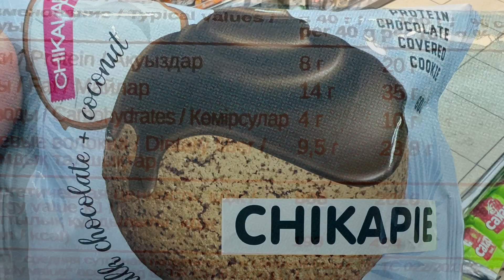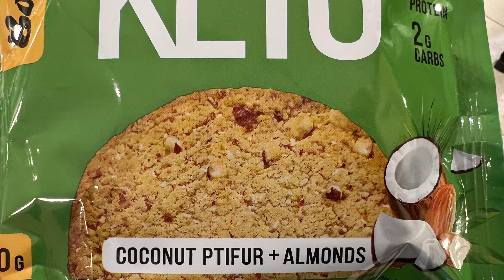Как выбрать сладости на кето или низкоуглеводной диете, советы от Анжелики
Наш канал о том, как легко вырастить цветы и овощи на даче и огороде, как получить крепкую хорошую рассаду и самые красивые цветы. Мы делимся опытом и советами, как и каким способом сажать растения и ухаживать за ними в открытом грунте и теплице, кашпо и клумбах, чтобы иметь отличный результат - все нюансы пошагово, от а до я. Так-же рассказываем о методах и особенностях выращивания. Все наши секреты и уникальные способы содержания, выращивания, посадки и ухода в саду и огороде рассады, особенности ухода и черенкование, как вырастить на рассаду новые сорта и виды растений, как размножить, когда сажать, чем помочь вашим цветам - сибирские цветочницы знают все! Красивые видео обзоры от наших авторов о природе, размножении растений, о черенковании и о новинках сортов цветов и овощей, об удобрениях и о почве.
Посадка и уход растений имеет много нюансов и секретов, которые мы стараемся вам рассказать и показать. Что важно в выращивании в саду, какие сорта и виды лучше выращивать, все ли сорта и новинки так ценны или надежнее старые проверенные семена. Весенняя обработка сада, когда и чем нужно обязательно опрыскивать растения, чем удобрить рассаду. Какая рассада черенкуется легко, а какие черенки получить очень трудно садоводу. Размножение рассады, содержание, как вырастить, когда сажать, проведение поливов, все про огород, чем помочь рассаде, особенности ухода, новинки, легкие способы и советы - все на нашем канале! Секреты, методы, особенности, уникальные и классические способы как посадить, когда посеять, как полить, как черенковать, чем помочь рассаде, какие грунты составить, какая почва подходит какому цветочку, чем заполнить кашпо, быстрые и без заморочек проверенные средства, легкие в исполнении идеи! Как вырастить самые красивые цветы без проблем все, что важно и легко, все идеи для ленивых, все расскажем и покажем. Смотрите так-же наши обзоры покупок и обзоры рассады, наши кулинарные рецепты по выходным.
Our channel is about how easy it is to grow flowers and vegetables in the country and the garden, how to get strong good seedlings and the most beautiful flowers. We share our experience and advice on how and in what way to plant and care for plants in order to have an excellent result - all the nuances step by step, from a to z. All our secrets and unique ways of keeping, growing, planting and caring for seedlings in the garden and vegetable garden, features of care and cuttings, how to grow new varieties and types of plants for seedlings, how to propagate, when to plant, how to help your flowers - Siberian flower girls know everything!
Наш канал про те, як легко виростити квіти і овочі на дачі і городі, як отримати міцну гарну розсаду і найкрасивіші квіти. Ми ділимося досвідом і порадами, як і яким способом садити рослини і доглядати за ними щоб мати відмінний результат - всі нюанси покроково, від а до я. Всі наші секрети і унікальні способи утримання, вирощування, посадки і догляду в саду і городі розсади, особливості догляду та живцювання, як виростити на розсаду нові сорти і види рослин, як розмножити, коли садити, ніж допомогти вашим квітам - сибірські квіткарки знають всі!